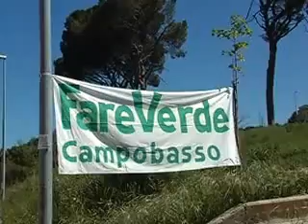FARE VERDE PULISCE IL PARCO DEI PINI DI CAMPOBASSO